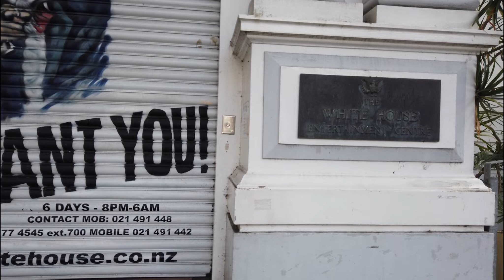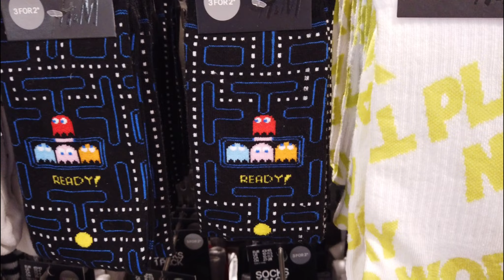# 17 Влог - Обзор Окленда Новая Зеландия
Гуляем в самом центре Окленда Новая Зеландия
Мы решили прогуляться по центру Окленда, пройтись по Queen Street. Посмотреть сколько людей на улице, как оживлённо в данный момент на самой центральной улице Новой Зеландии (Окленд), да и в целом просто прогуляться по старым местам и вспомнить времена когда мы только приехали в Новую Зеландию.
Это видео первая часть нашей прогулки.
Не забывайте подписываться, чтобы не пропустить вторую часть и новые интересные видео.